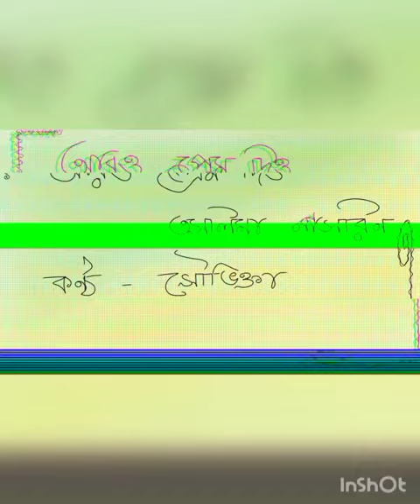Aro prem diyo bengali kobita ।।আরও প্রেম দিও।। তসলিমা নাসরিন।।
আরও প্রেম দিও
কবি : তসলিমা নাসরিন
কন্ঠ :  সৌভিক্তা প্রামানিক
ডিজিটাল পেন্টিং : সৌভিক্তা

আরও প্রেম দিও আমাকে, এত অল্প প্রেমে আমার হয় না, আমি পারি না।

আরও প্রেম দিও, বেশি বেশি প্রেম দিও

যেন আমি রেখে কুলিয়ে উঠতে না পারি,

যেন চোখ ভরে,

হৃদয়ের সবকটি ঘর যেন ভরে যায়

যেন শরীর ভরে, এই তৃষ্ণার্ত শরীর।

প্রেম দিতে দিতে আমাকে অন্ধ করে দাও,

বধির করে দাও, আমি যেন শুধু তোমাকেই দেখি,

কোনও ঘৃণা, কোনও রক্তপাত যেন আমাকে দেখতে না হয়,

আমি যেন আকাশপার থেকে ভেসে আসা তোমার শুভ্র শব্দগুলো শুনি,

কোনও বোমারু বিমানের কর্কশতা, কারও আর্তনাদ, চিৎকার আমার কানে যেন না

পৌঁছোয়।

দীর্ঘকাল অসুখ আর মৃত্যুর কথা শুনতে শুনতে আমি ক্লান্ত

দীর্ঘকাল প্রেমহীনতার সঙ্গে পথ চলে আমি ক্লান্ত,

আমাকে শুশ্রুষা দাও, স্নান করিয়ে দাও তোমার শুদ্ধতম জলে।

যদি ভালো না বাসো, তবে বোলো না কিন্তু যে ভালোবাসো না,

মিথ্যে করে হলেও বোলো যে ভালোবাসো,

মিথ্যে করে হলেও প্রেম দিও,

আমি তো সত্যি সত্যি জানবো যে প্রেম দিচ্ছ,

আমি তো কাঁটাকে গোলাপ ভেবে হাতে নেব,

আমি তো টেরই পাবো না আমার আঙুল কেটে গেলে কাঁটায়,

রক্ত শুষে নেবে আঙুল থেকে, এদিকে ভাববো বুঝি চুমৃ খাচ্ছে!।

প্রেম দিও, যত প্রেম সারাজীবনে সঞ্চয় করেছো তার সবটুকু,

কোথাও কিছু লুকিয়ে রেখো না।

আমার তো অল্পতে হয় না, আমার তো যেন তেন প্রেমে মন বসে না,

উতল সমুদ্রের মত চাই, কোনওদিন না ফুরোনো প্রেম চাই,

কলঙ্কী কিশোরীর মত চাই,

কাণ্ডজ্ঞানহীনের মত চাই।

পাগল বলবে তো আমাকে? বলো।